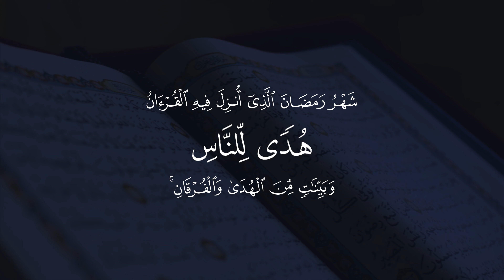"ഹുദൻ ലിന്നാസ്"| Ep.22 റബ്ബ് മാത്രമാണ് ഇലാഹ് | MusthafaThanveer | Ramadan Series on al-Qur'an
VIDEO LECTURE SERIES ON AL-QUR’AN

...هُدًى لِّلنَّاسِ...

"ഹുദൻ ലിന്നാസ്‌"

ഖുർആനിക പാഠങ്ങൾ വിശദീകരിക്കുന്ന വീഡിയോ ഭാഷണ പരമ്പര.
റമദാനിലെ ഓരോ ദിനവും ഓരോ എപ്പിസോഡ്‌.

അവതരണം
മുസ്തഫാ തൻവീർ

Episode 22
റബ്ബ് മാത്രമാണ് ഇലാഹ്